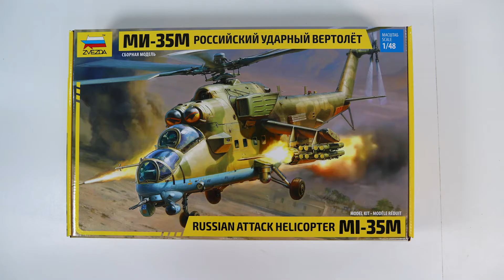Сборная модель российский ударный вертолет Ми-35М. Распаковка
Распаковка сборной модели российского ударного вертолета Ми-35М от производителя Звезда.

Масштаб - 1:48